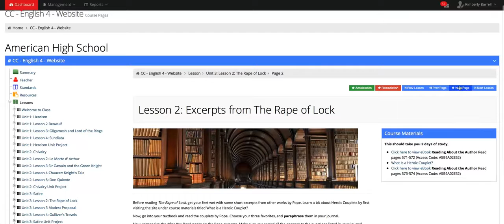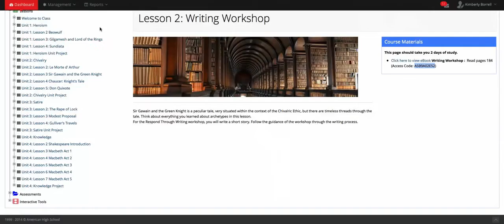English 4 Demo